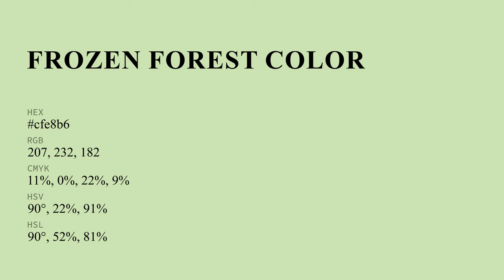Frozen Forest color cfe8b6 hex color - Green color - Warm color cfe8b6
What color is Frozen Forest ? cfe8b6 hex color - Green color - Warm color cfe8b6

Hex cfe8b6 Color Code is also known as Frozen Forest color.

Hex cfe8b6 Color code in RGB color code model is created after adding 81.18% red color, 90.98% green color and 71.37% blue color.
Hex cfe8b6 Color code in CMYK color (process color) code model is generated after subtraction of 10% cyan, 0% magenta, 21% yellow and 9% black.